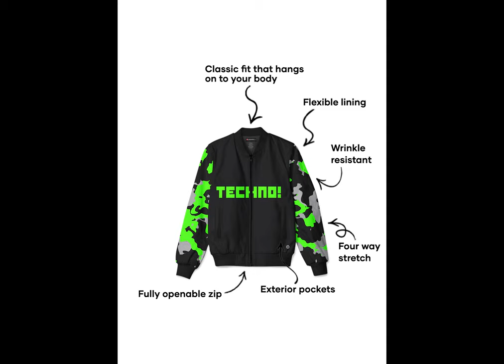Techno Skull Graphite black GULLY Athletic Bomber jacket™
Constructed in Techno Skull print. This GULLY Athletic Bomber jacket™️ is Light weight and made with stretchy Vulo™️ fabric with a flexible lining. Built to let you move with ease, keeping you light and smart. Designed for your adventurous trips and pumped-up days and nights.